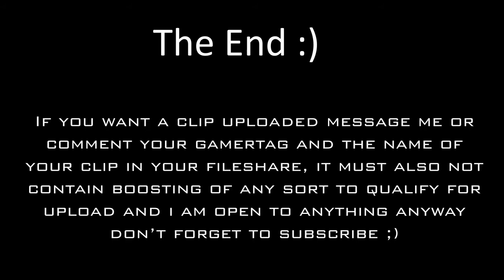Screwing with ll Crusty ll 2 clip skit/montage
hey everyone I made this today cause I was bored and I must add that I had to discontinue collecting clips because he went back to being a cod kid :(.